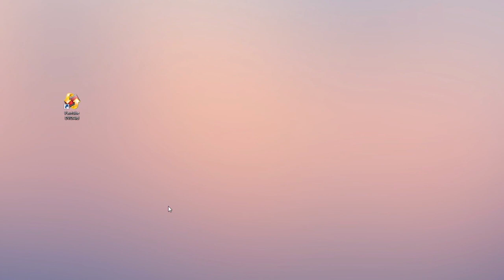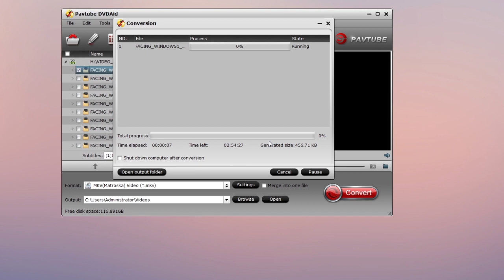How to Play DVD Ripped IFO and ISO image file on Kodi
I have several DVD rips that I want to watch using Kodi. The DVDs are ripped as .ISO files. I can navigate to the movie and it will start playing without issues. However, I want to access the DVD menu so I can get access to the additional content associated with the movie. When I select the disk icon in the lower right it will bring up with DVD menu. However, in almost all cases if I select anything other than playing the main feature the system seems to lock up and get stuck.